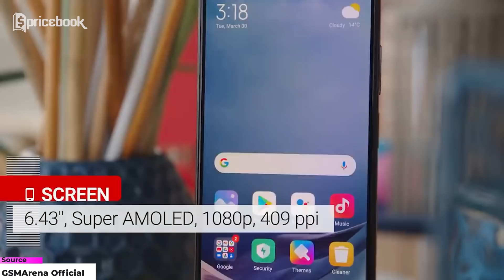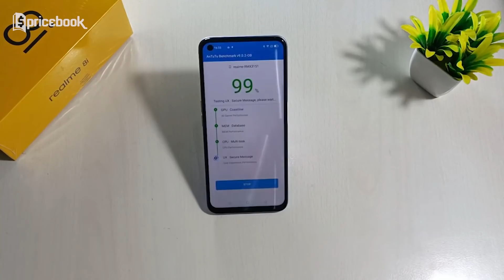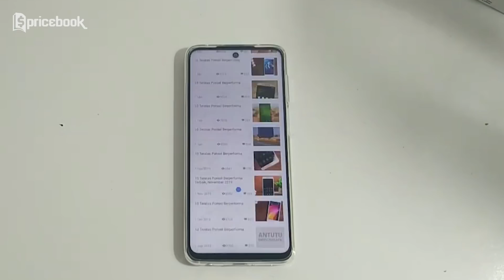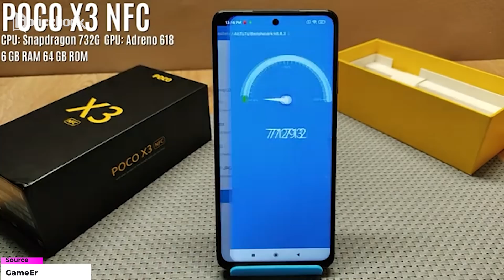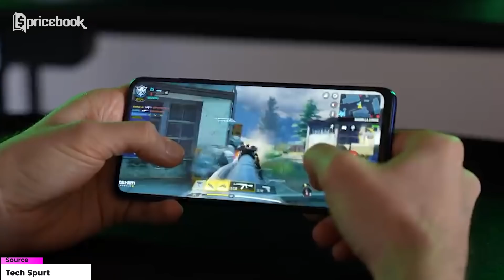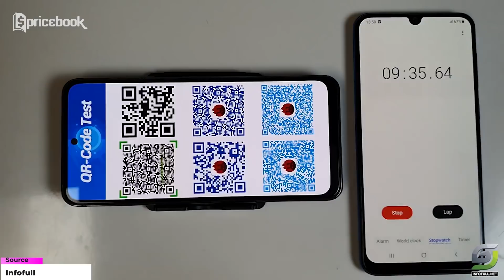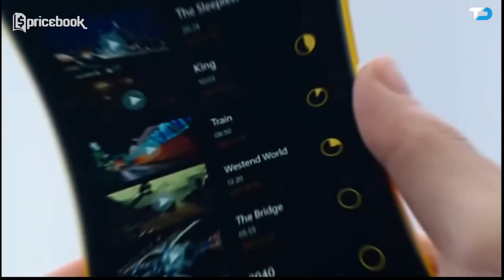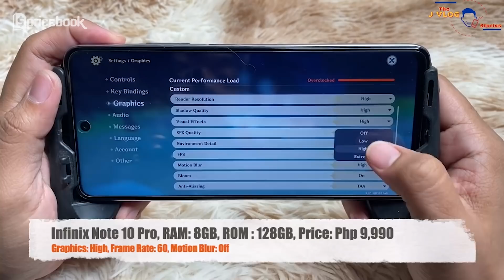UDAH MURAH! HP gaming 2 jutaan AnTuTu tertinggi 2022!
Dikesempatan XX Product kali ini Nidya mau beberin HP gaming 2 jutaan AnTuTu tertinggi 2022 yang sekarang harganya udah murah. Kira-kira HP gaming 2 jutaan AnTuTu tertinggi 2022 yang sekarang harganya udah murah ada apa aja yaaa? Yang udah penasaran langsung aku simak video UDAH MURAH! HP gaming 2 jutaan AnTuTu tertinggi 2022! dari channel YouTube @PricebookIndonesia. Saksikan video lainnya hanya di channel YouTube @PricebookBeauty dan channel YouTube @PricebookOtomotif.

1. Redmi Note 10 4/64GB

2. realme 8i 4/64GB

3. realme 8i 4/128GB

4. realme 8i 6/128GB

5. Redmi Note 9 Pro 6/64GB

6. Redmi Note 9 Pro 8/128GB

7. POCO X3 NFC 6/64GB

8. POCO X3 NFC 8/128GB

9. Redmi Note 10s 6/64GB

10. Redmi Note 10s 6/128GB

11. Redmi Note 10s 8/128GB

12. POCO M3 Pro 4/64GB

13. POCO M3 Pro 6/128GB

14. Infinix Note 10 Pro 6/64GB

15. Infinix Note 10 Pro 6/128GB